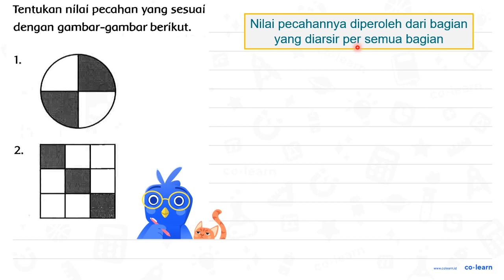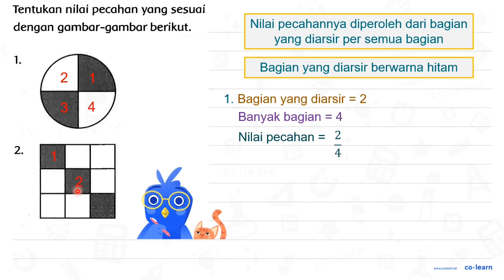Tentukan nilai pecahan yang sesuai dengan gambar-gambar berikut. 1 . 2 .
Tentukan nilai pecahan yang sesuai dengan gambar-gambar berikut.
 1 .
 2 .

Topik atau Materi: Pecahan Biasa - Pecahan - Aritmatika - Matematika Kelas 4 SD - K-13 Revisi

00:00 : Bedah Soal
01:00 : Konsep, rumus dan pengertian Pecahan Biasa
01:18 : Langkah penyelesaian soal
00:38 : Jawaban akhir
01:08 : Penutup